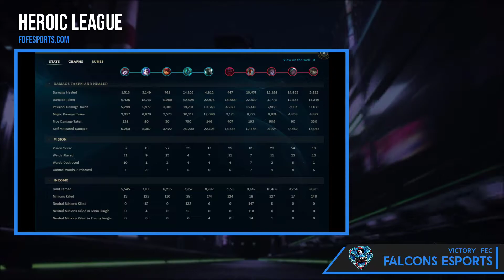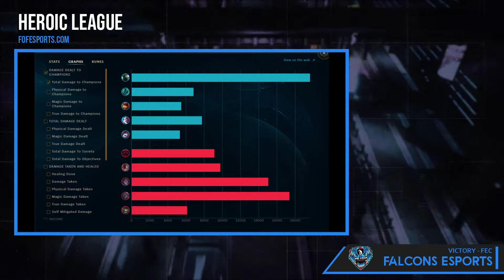FFS3 Heroic - W2D2 - PTP vs FEC